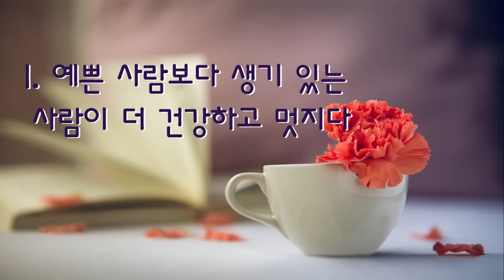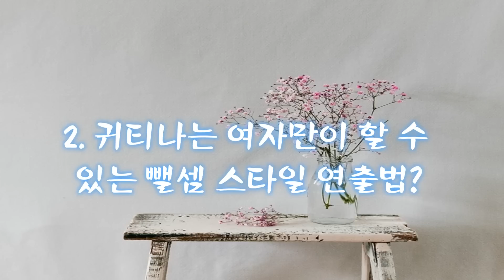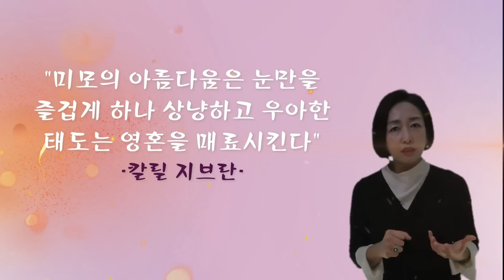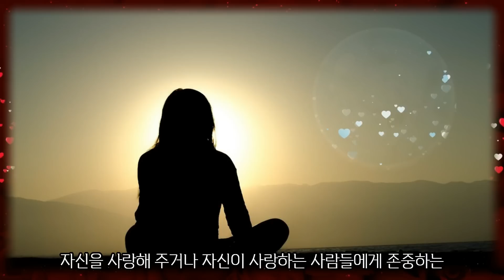나이 50 넘어서 유독 귀티 나는 사람들의 특징 4가지. 귀티나는 중년 여자특징. 나이 들수록 귀티 나는 사람들의 특징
오십의 중년부터 말년까지 우아하고 귀티나 보이는 방법

1. 예쁜 사람보다 생기 있는 사람이 더 귀티난다
2. 귀티나는 여자만이 할 수 있는 뺄셈 스타일 연출법?
3. 귀티나는 사람의 우아한 몸동작
4.스스로를 존중해야 존중받을 수 있다